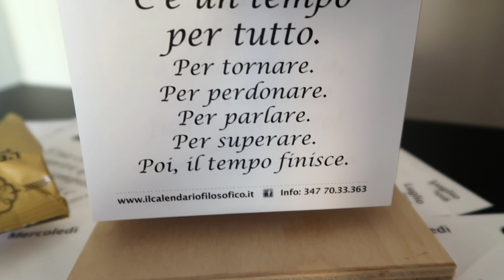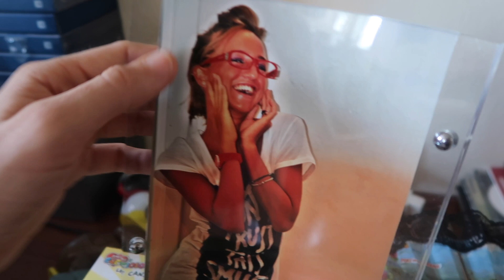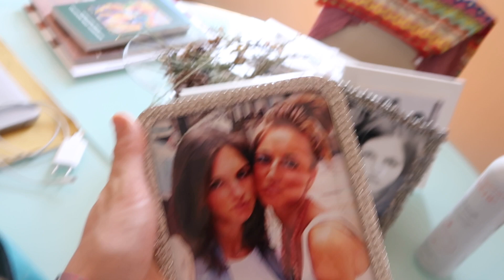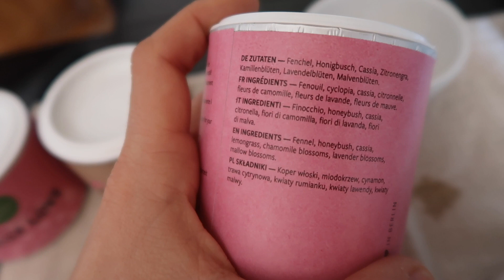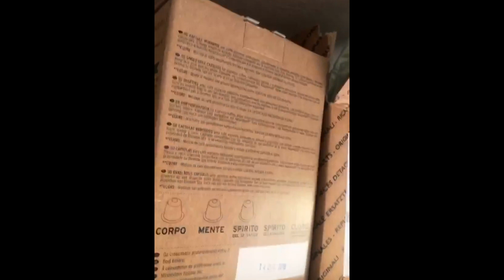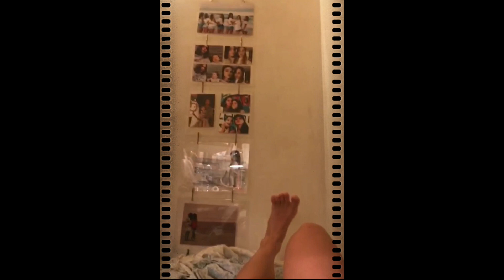Weekly Vlog #43 | Trasferta al ristorante della mamma e follia quotidiana | Cosa mangio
♥ DEPOP (APP DOVE VENDO I MIEI VESTITI) 👉 cercatemi come @fbranda o Francesca Brandina

♥Libri su DCA che ho letto:
COME VINCERE LE ABBUFFATE di C.G. Fairburn
BRAIN OVER BINGE di Kathryn Hansen